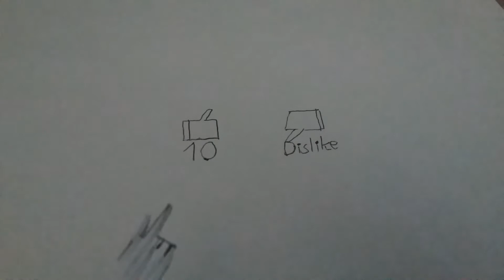Railfanning at the HO Scale Modern Model Railroad (Mohave) 7/3/21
This is a video of railfanning at the Ho scale modern model railroad in the Mohave area. We got 3 trains including one of the trains was a manifest even though it had intermodal in the middle and also had a DPU, another one of the trains was a BNSF Westbound Manifest Train With UP Unit. If you like this video please hit the like button and please subscribe and hit the bell that way when I post more videos, you'll get notified and thank you for watching and enjoy the premiere!